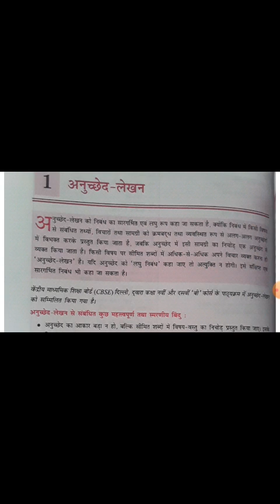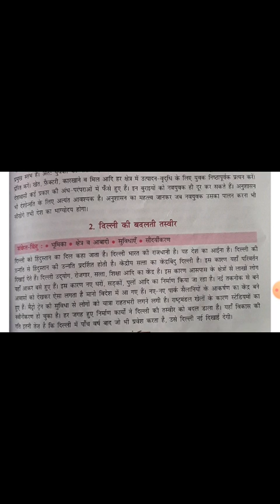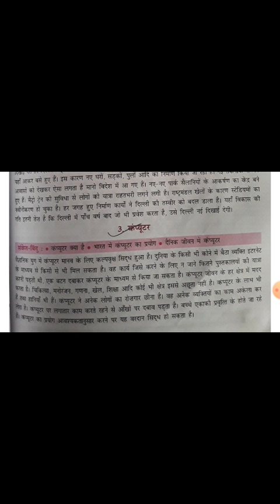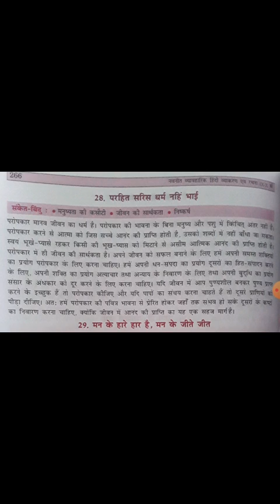Class 9 Hindi grammar Anuched Lakhan